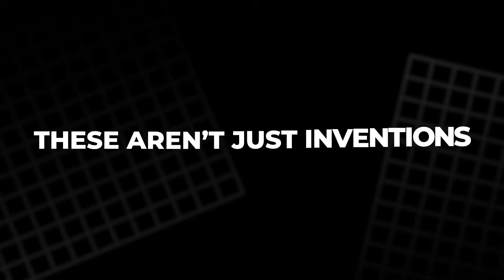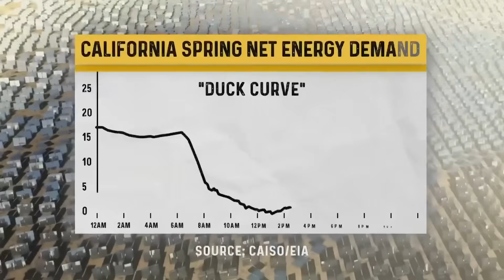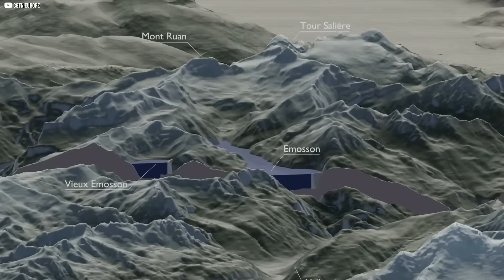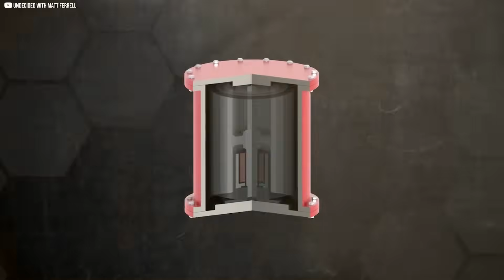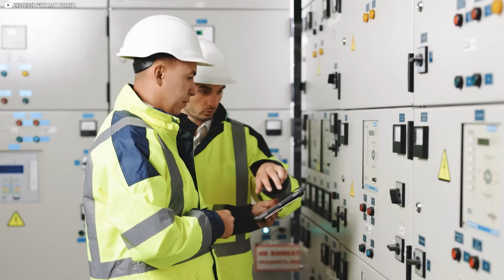They Built a Battery Inside a Mountain And It’s Genius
What if the key to saving our planet isn’t just producing clean energy, but storing it smarter? From massive gravity-powered towers to air turned into electricity, engineers are building extraordinary machines to solve the greatest challenge of the renewable age. This video takes you deep into the world of next-gen energy storage, where innovation meets urgency. Discover how Switzerland’s mountains, Scotland’s mine shafts, and England’s cryogenic tanks are helping us break free from fossil fuels. It’s not science fiction, it’s happening now. These are the technologies that could power our future, even when the sun sets and the wind stops blowing.